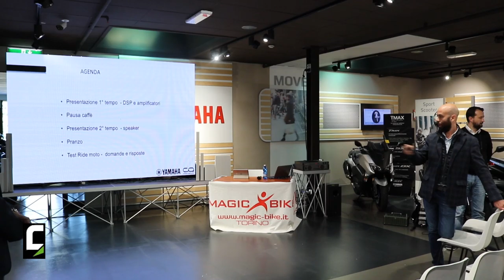Emanuele Boschi, Z&Z Service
Le parole di un professionista AV intervenuto all'evento torinese.